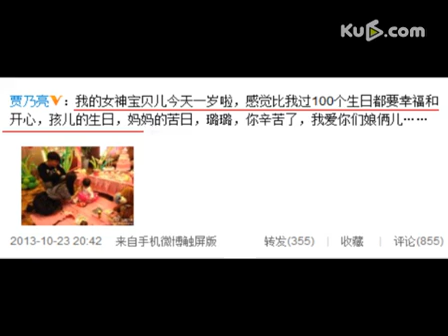李小璐贾乃亮为女儿庆生